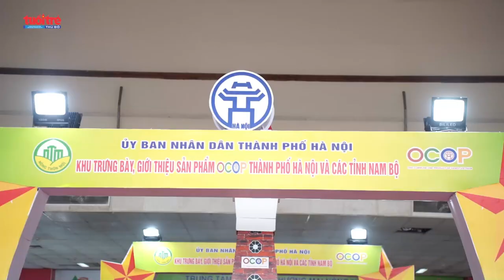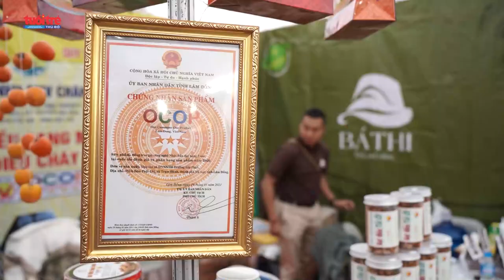Khai mạc sự kiện giới thiệu sản phẩm OCOP gắn với văn hóa các tỉnh Nam Bộ | Tuổi trẻ Thủ đô Online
Sáng 21/12, Văn phòng Điều phối Chương trình Xây dựng Nông thôn mới TP Hà Nội đã khai mạc sự kiện giới thiệu, quảng bá sản phẩm OCOP gắn với văn hóa các tỉnh Nam Bộ.